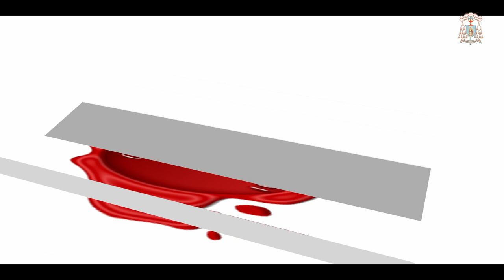The Temple of God is Holy and that Temple is You | Dedication of St Joseph's Catholic Church Awada.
🙏 Welcome to a truly awe-inspiring moment! Join us as we witness the grand dedication of St. Joseph's Catholic Church in Awada, a sacred event presided over by His Grace Valerian Maduka Okeke, the Catholic Archbishop of Onitsha Archdiocese. 🏛️

In this captivating montage video, we take you on a visual journey that beautifully captures the essence of this remarkable occasion. From the solemn rituals to the jubilant celebrations, immerse yourself in the rich traditions and spiritual significance of the dedication ceremony. 🎉

At the heart of it all lies a profound message: "The Temple of God is Holy, and that Temple is You." 🙌 Explore the deep spiritual teachings and insights shared during the dedication, reminding us that each one of us is a sacred vessel of God's love and grace. 🕊️

Join us in celebrating the divine moment of unity, faith, and devotion that transpired at St. Joseph's Catholic Church. Whether you're a member of the church community, a devout Catholic, or simply seeking inspiration, this video will touch your heart and soul. ❤️

Help us spread this message of faith and love by sharing this video with your friends and family. 📢

Thank you for being a part of this sacred journey with us. Let us continue to reflect on the profound truth that "The Temple of God is Holy, and that Temple is You." 🙏✨